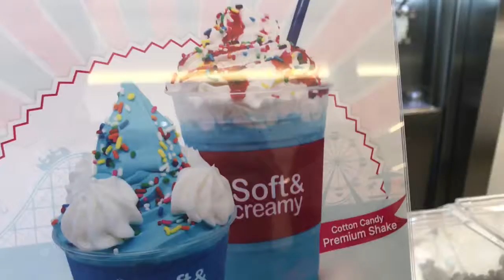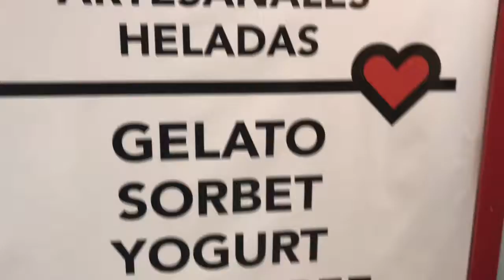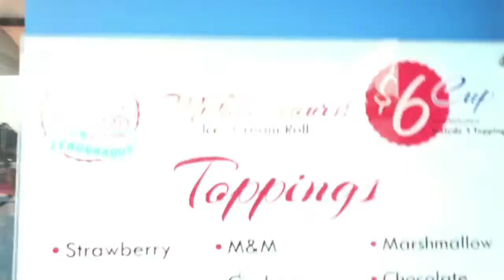Travel to Puerto Rico for our grandparent's 50th anniversary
We did a weekend trip to Puerto Rico for a big celebration. It was our grandparents 50th anniversary party. And we were on local TV yeyyy... We also had Ice Cream many times and we did some site seeing as well.